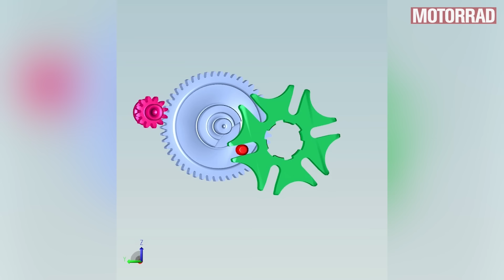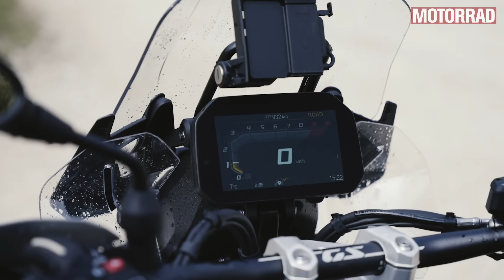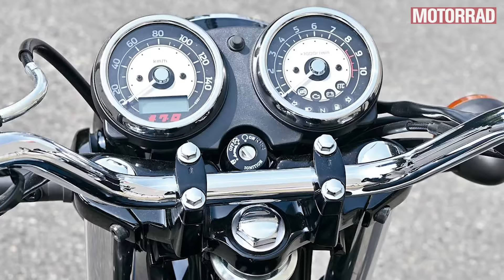BMW ASA: Erster Automatic-Boxer für die BMW R 1300 GS - MOTORRAD Wochenrückblick #125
00:00 Intro
00:26 Neues Automatik-Getriebe für die BMW R 1300 GS
03:46 Great Wall Souo Motorcycle Boxer mit DCT von Souo
05:05 Ducati 750 Imola von 1972 steht zum Verkauf
07:38 Kawasaki W 230 und Meguro S1: Retro-Zwillinge von Kawasaki